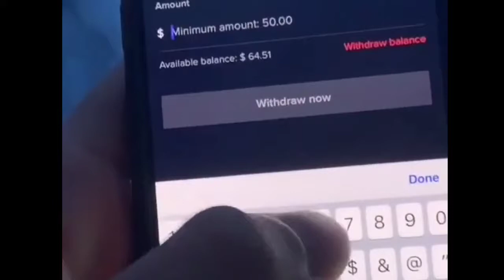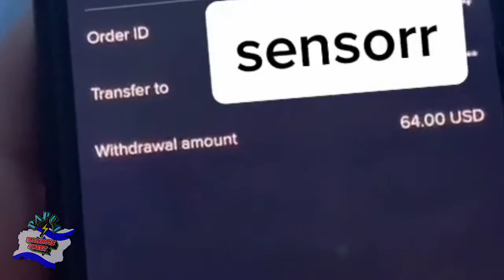CARA MENDAPATKAN SALDO TIKTOK-CARA AMBIL UANG DI TIKTOK -2020